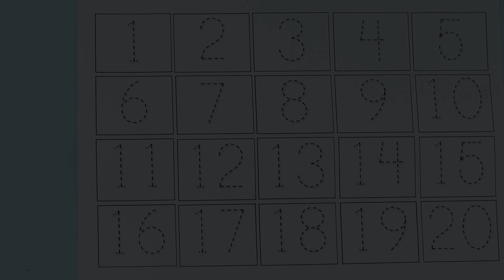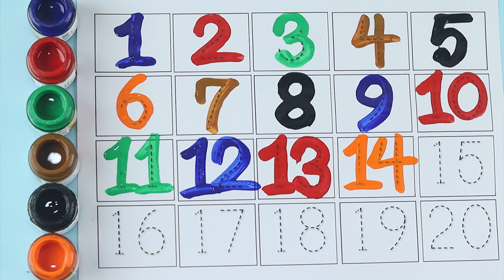123 counting video, 123 numbers song, maths 123 learning numbers, learning numbers for toddlers, 123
123 counting video, 123 numbers song, maths 123 learning numbers, learning numbers for toddlers, 123 poem

Your query:

numbers 123
123 numbers name
123 numbers drawing
learn numbers
learn numbers
learn colors
123 counting
1234 song
12345
number songs
number 1-100
numbers for kid
12345 rhymes
12345 kids songs
123 counting for kids
123 counting song
123 song
abc 123
123
123 123
1 to 50 counting
counting to 10
123 counting
100 number song